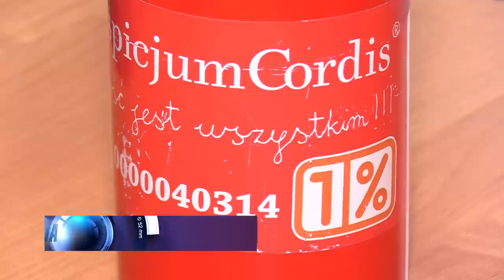TVS SILESIA FLESZ 21.11.2022